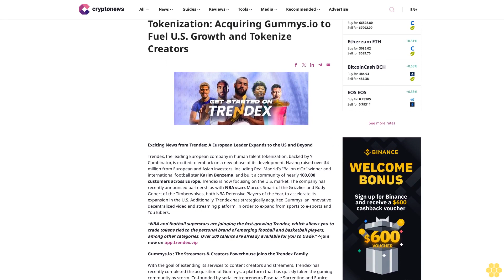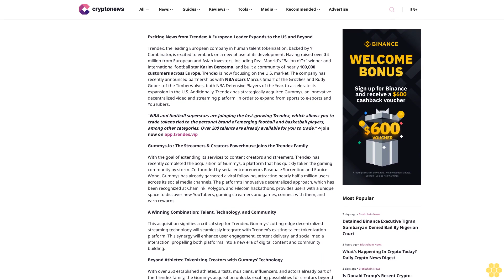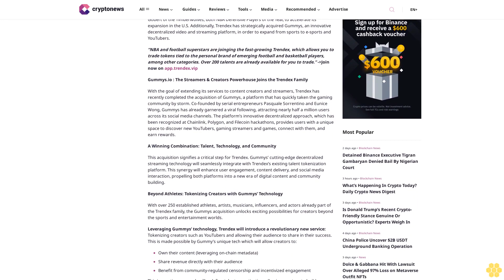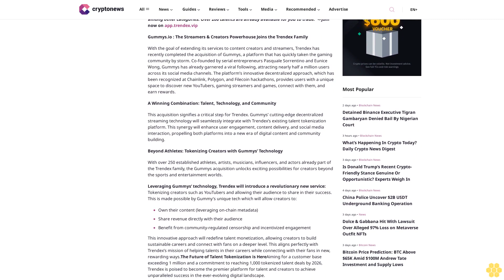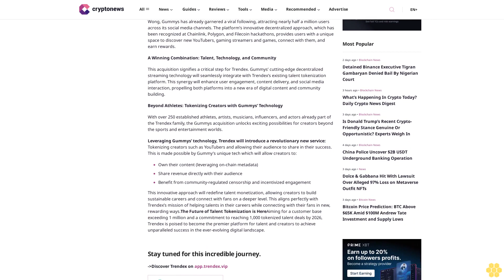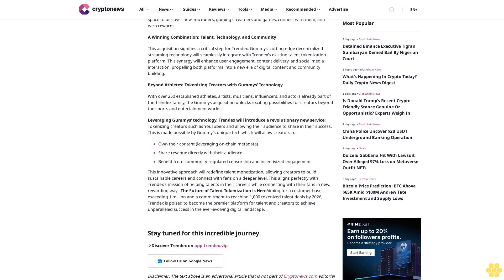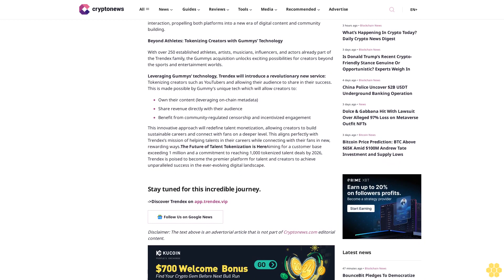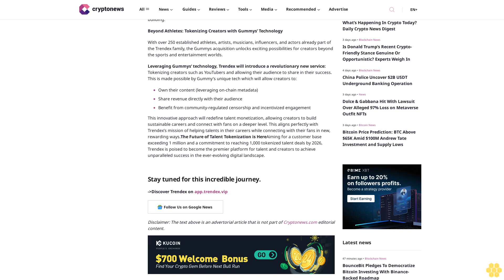Trendex Redefines Human Talent Tokenization: Acquiring Gummys.io to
Exciting News from Trendex: A European Leader Expands to the US and Beyond

Trendex, the leading European company in human talent tokenization, backed by Y Combinator, is excited to embark on a new phase of its development. Having raised over $4 million from European and Asian investors, including Real Madrid’s “Ballon d’Or” winner and international football star Karim Benzema, and built a community of nearly 100,000 customers across Europe, Trendex is now focusing on the U.S. market. The company has recently announced partnerships with NBA stars Marcus Smart of the Grizzlies and Rudy Gobert of the Timberwolves, both NBA Defensive Players of the Year, to accelerate its expansion in the U.S. Additionally, Trendex has strategically acquired Gummys, an innovative decentralized video and streaming platform, in order to expand from sports to e-sports and YouTubers.

“NBA and football superstars are joinging the fast-growing Trendex, which allows you to trade tokens tied to the personal brand of emerging football and basketball players, among other categories. Over 200 talents are already available for you to trade.” -Join now on app.trendex.vip

Gummys.io : The Streamers & Creators Powerhouse Joins the Trendex Family

With the goal of extending its services to content creators and streamers, Trendex has recently completed the acquisition of Gummys, a platform that has quickly taken the gaming community by storm. Co-founded by serial entrepreneurs Pasquale Sorrentino and Eunice Wong, Gummys has already garnered a viral following, attracting nearly half a million users across its social media channels. The platform’s innovative decentralized approach, which has been recognized at Chainlink, Polygon, and Filecoin hackathons, provides users with a unique space to discover new YouTubers, gaming streamers and games, connect with them, and earn rewards.

A Winning Combination: Talent, Technology, and Community

This acquisition signifies a critical step for Trendex. Gummys’ cutting-edge decentralized streaming technology will seamlessly integrate with Trendex’s existing talent tokenization platform. This synergy will enhance user engagement, content delivery, and social media interaction, propelling both platforms into a new era of digital content and community building.

Beyond Athletes: Tokenizing Creators with Gummys’ Technology

With over 250 established athletes, artists, musicians, influencers, and actors already part of the Trendex family, the Gummys acquisition unlocks exciting possibilities for creators beyond the sports and entertainment worlds.

Leveraging Gummys’ technology, Trendex will introduce a revolutionary new service: Tokenizing creators such as YouTubers and allowing their audience to share in their success. This is made possible...